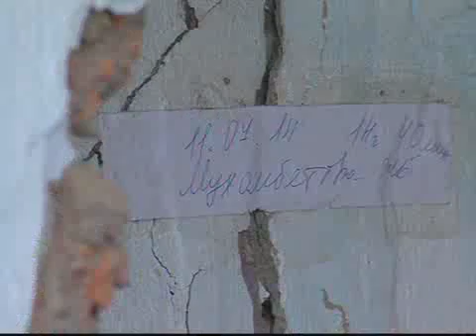Каз_Жалоба.mp4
_Новости МТРК_